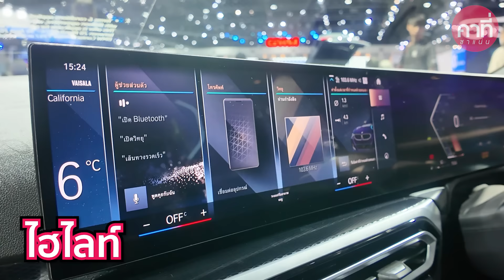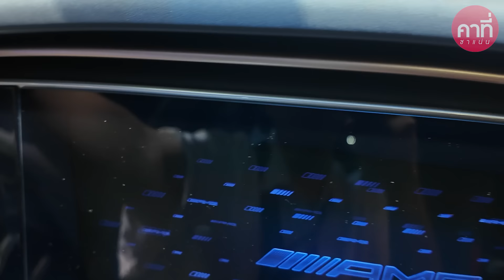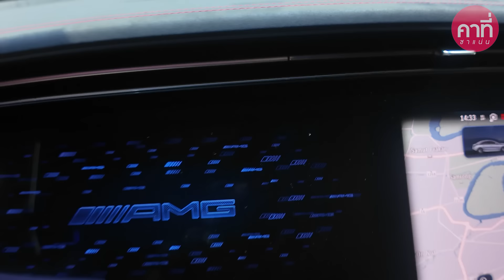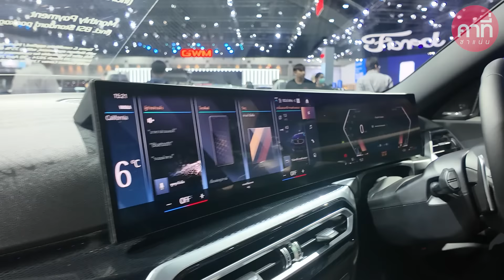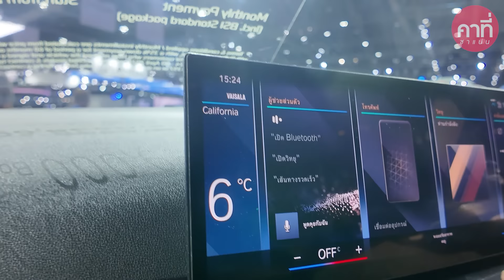Benz BMW แพงมาจากอะไร?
รอบนี้มาเจาะเฉพาะแบรนด์หรูกันดีกว่าว่า
Mercedes-Benz + BMW ทำไมแพงกว่า
ได้อะไรเพิ่มจากการจ่ายแพงกว่ารถขนาด
เดียวกันของญี่ปุ่น/จีนหลายเท่า โดยเฉพาะ
ในเชิงการผลิต ต้นทุน และวิศวกรรม

00:31 มาดู Mercedes-Benz กันก่อน
01:20 ต้นทุนชิ้นส่วนตัวถังสูงกว่า
02:06 งานออกแบบที่ความซับซ้อนกว่า
03:01 รู้ได้ไงว่าคาร์บอนแท้?
05:32 ความละเอียดในงานตัดเย็บ
06:55 แอบซ่อนของถูกอะไรบ้าง?
09:15 มาดูห้องเครื่องกันบ้าง
10:06 Heat shield & Fire wall
11:17 อุปกรณ์ระบบ Hybrid+Turbo
12:31 ท่อต่างๆใหญ่กว่า
13:00 เหตุผลที่ทำให้รถพวกนี้จุกจิกกว่า
15:00 ทำไมบางอย่างให้เป็นพลาสติก

15:51 มาดู BMW กันบ้าง
16:25 การออกแบบเพิ่มความปลอดภัย
16:58 ให้อะไรพิเศษในห้องเครื่องบ้าง?
18:03 ความแตกต่างของช่วงล่าง
18:30 วัสดุภายในห้องโดยสาร
20:02 การเลือกวัสดุ+ประกอบตัวถัง
21:48 ความละเอียดของงานสี+ยิงหมุด+เชื่อมตัวถัง
22:45 สาเหตุหลักจริงๆที่ทำให้แพง